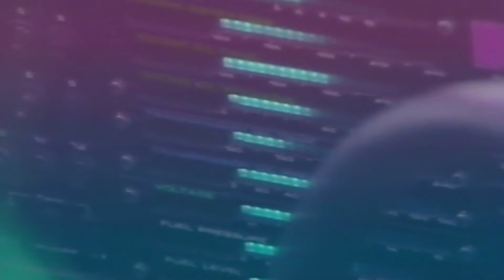Teal House Episode #7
Ever wonder if you never had to go to the bank again?  Well thanks to Teal House you don't have to.  Introducing "Magic Coins"   Watch this video to find out more.  Are you also tired of people stealing your enchiladas?  Sign up for enchilada insurance today, and always have enchiladas. Nature is fun too.